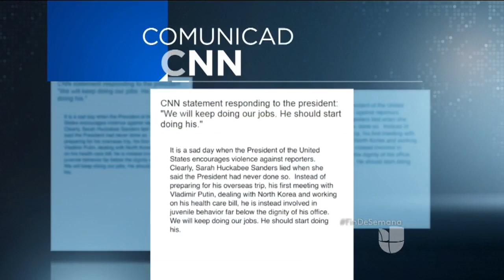Casa Blanca defiende tuit de Trump, mientras preocupa que incite a la violencia contra periodistas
El presidente usó un video de un duelo del programa de la liga de lucha libre WWE al que asistió en el 2007 y le puso a su rival la imagen de la cadena CNN, que tildó de infantil el comportamiento del mandatario. Tom Bossert, asesor de seguridad de Trump, intentó minimizar las críticas expresando que tiene derecho a responder a los ataques de la prensa.